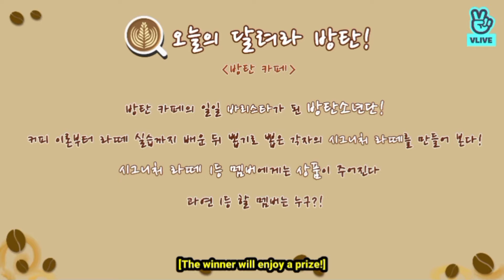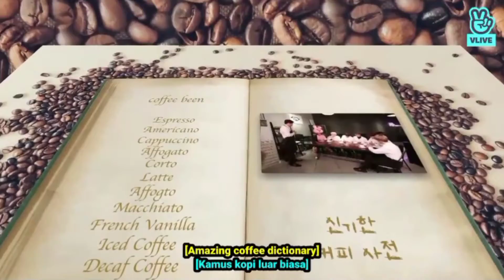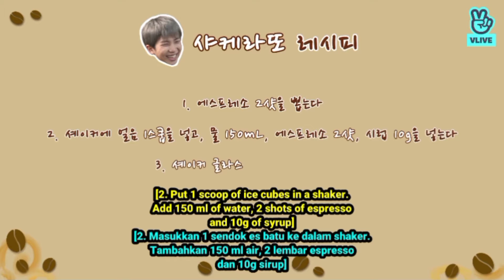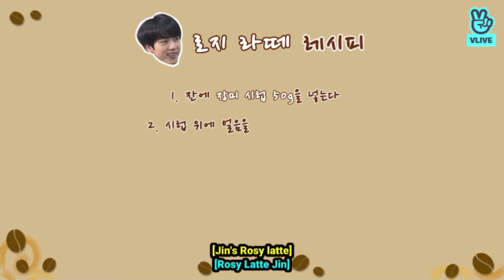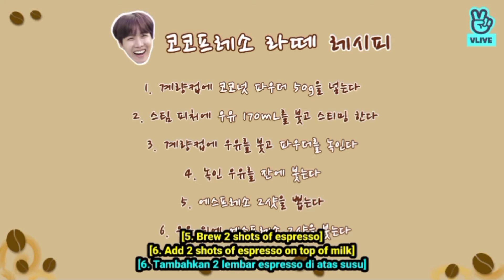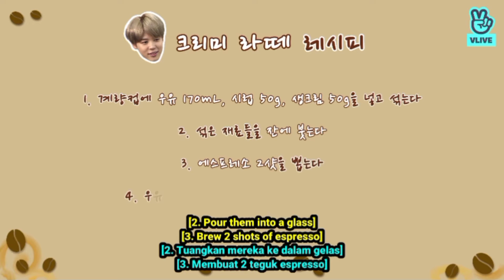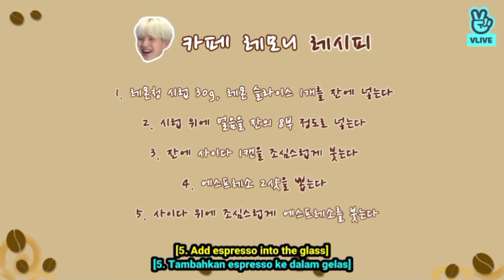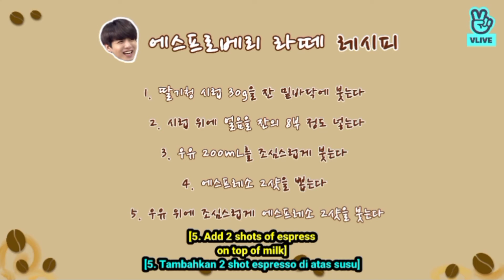[ENG SUB/SUB INDO] Run BTS Eps 45 Full Episode